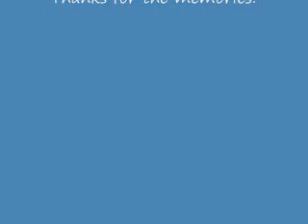George Jones and Patti Page - Precious Memories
Nice duet by two great legends who left us in 2013.